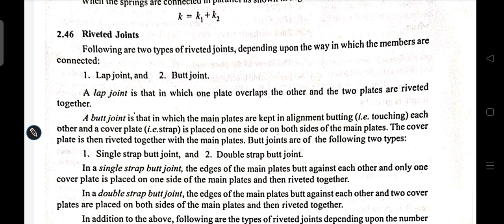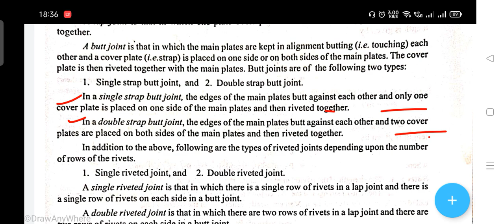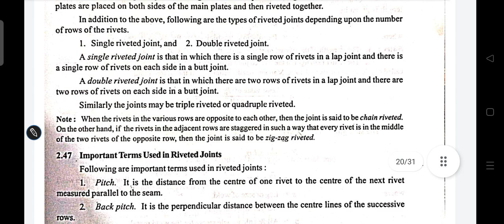what is a riveted join and it's types with diagram |strength of materials basics mcq